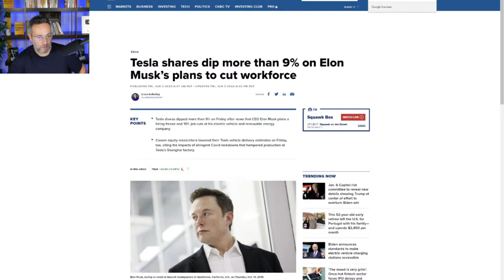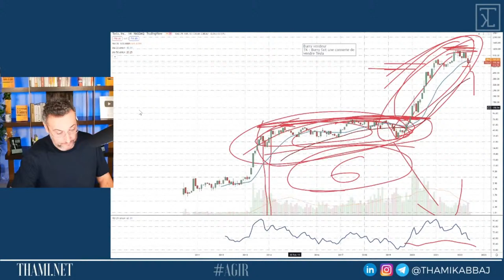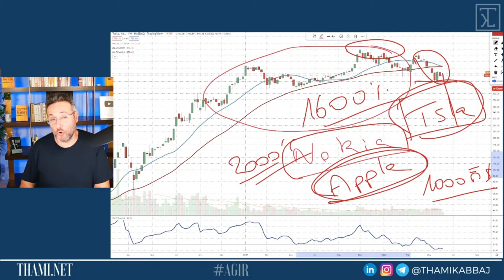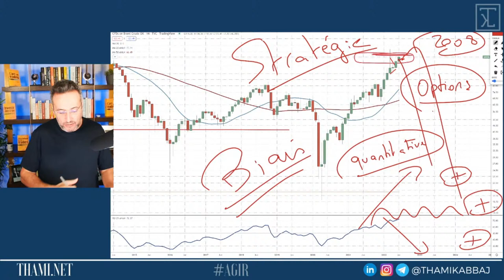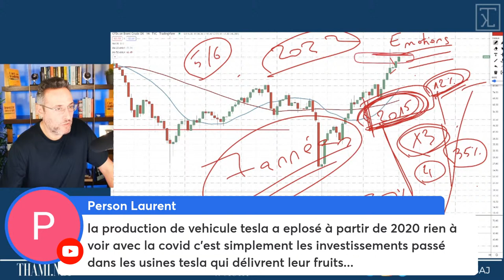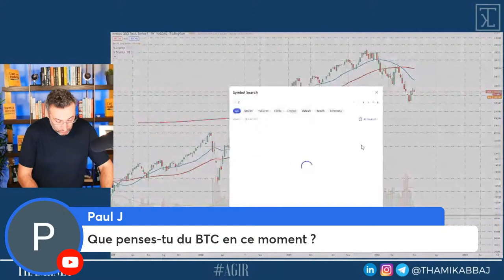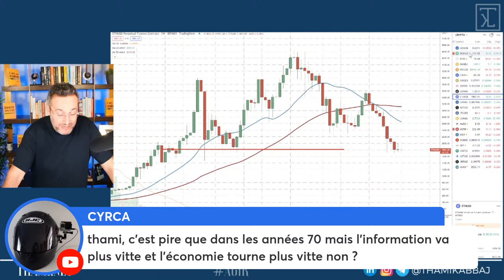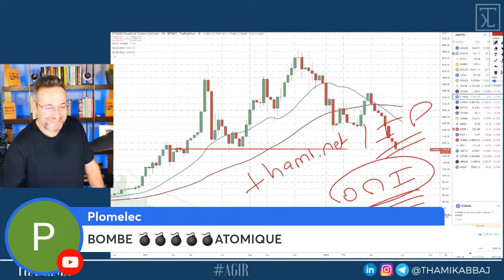Investir en Bourse : Elon Musk est-il en chute libre ?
Après avoir réalisé une année 2021 exceptionnelle, Elon Musk commet erreur sur erreur. Est-il en mode autodestruction ?
Par ailleurs, je t'invite à participer à ma prochaine masterclass
► La MasterClass ULTIME pour virer ton banquier et devenir un Investisseur Stratège et Millionnaire
► Reçois gratuitement le livre audio de mon best seller AGIR sur notre Club Privé AGIR

00:00 Il faut s'habituer au Covid
02:20 Que pensez-vous des actions d'Elon Musk ?
03:40 Un fight entre Biden et Elon Musk
04:50 Elon Musk est parti en roue libre ?
05:41 Licenciement de 10% des salariés de Tesla
09:32 Les hommes politiques ne sont plus très appréciés
11:10 Pourquoi va-t-il virer 10% ?
13:49 Tesla au bord de la faillite ?
17:03 Elon Musk, le number one
18:02 Elon Musk, magic touch de l'année 2021
19:23 Elon Musk en 2022, c'est le danger
24:17 Elon Musk VS Steve Jobs
25:20 Tesla a ridiculisé le monde de l'automobile
27:48 La Masterclass sur l'Investissement Boursier
29:45 Je réponds aux questions
30:05 Ce que fait Elon Musk est énorme
32:25 2 gros programmes à la TKL
33:26 2035 Plus de voiture thermique ?
34:06 Le pétrole, un danger pour l'économie mondiale
41:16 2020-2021 : Une anomalie de l'économie mondiale
43:11 Il faut AGIR intelligemment !!
46:17 Mon investissement immobilier à Dubai
48:26 Investissement = se projeter
50:15 Deviens hyper Irrationnel
52:08 La production de véhicule de Tesla a explosé à partir de 2020 ?
50:06 Elon Musk, un instable ?
54:35 La FED également dépassée ?
56:53 Adoptez une méthode qui s'adapte à toutes les situations
59:19 Est-ce que le marché est en train de remonter ?
01:01:51 Rigoureux, Rationnel, Discipline
01:02:47 Mon avis sur le Bitcoin
01:05:42 Il faut être flexible et beaucoup plus stratégique aujourd'hui
01:10:11 Mon ambition pour les prochaines années
01:12:35 L'analyse technique, un outil très puissant
01:13:54 Le retour de la situation de stagflation des années 70 ?
01:14:56 Analyse des valeurs chinoises
01:16:02 Pire que les années 70
01:20:55 Tu dois être prêt dans tous les cas de figure
01:25:33 Comment s'explique la hausse des marchés ?
01:26:30 Masterclass sur l'investissement
01:27:05 programme sur les options
01:27:58 Eduquez-vous financièrement